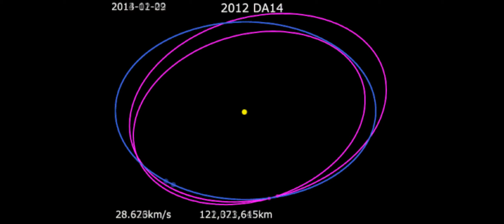void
cursed.exe ee.